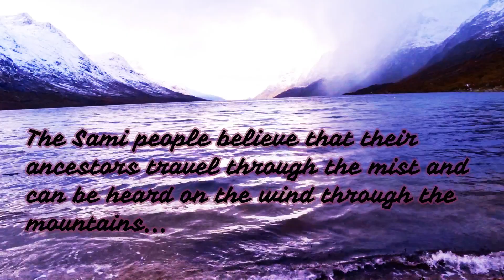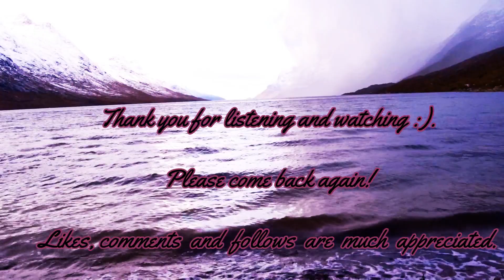SAMI IN THE MIST-Beautiful music for the soul-Bridget Cameron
The Sámi people believe that their ancestors travel through the mist, and can be heard on the wind through the mountains...

Use this music to tune into the ancestral voices within your own soul, and body memories/awareness; and to be grateful for our ancestors giving us our lives.

Happy meditating and blessings to you, Bridget 💝💜💖